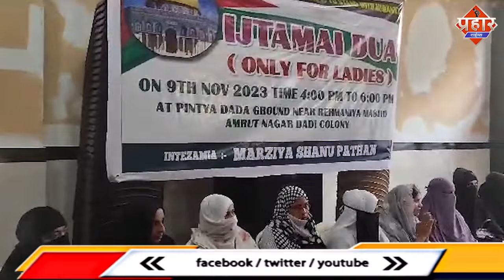फिलिस्तीन के लिये महिलाओं और लड़कियों की 9 नवम्बर को इज्तेमाई दुआ || Islamuddin Khan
फिलिस्तीन के लिये महिलाओंके और लड़कियों की इज्तेमाई दुआ || Islamuddin Khan

मार्जिया शानू पठान की तरफ से फिलिस्तीन के लिए 9 नवम्बर को इज्तेमाई दुआ किया जाएगा जिसमे सिर्फ महिलाएं और लड़कियां शामिल हो सकती है,आपको बतादे की इजरायल और फिलिस्तीन के बीच जारी युद्ध मे बेगुनाह मारे जा रहे फिलिस्तीन के नागरिकों के लिये मुंब्रा शहर में सड़कों पर इज़राइल के खिलाफ प्रदर्शन और फिलिस्तीन के लिए दुआ मांगी गई,,मगर अब 9  नवम्बर को 4 बजे से दादी कॉलोनी के पिंटिया ग्राउंड में फिलिस्तीन के लिए महिलाओं और लड़किया इस इज्तेमाई दुआ में शामिल हो सकती है मार्जिया पठान ने क्या बताया